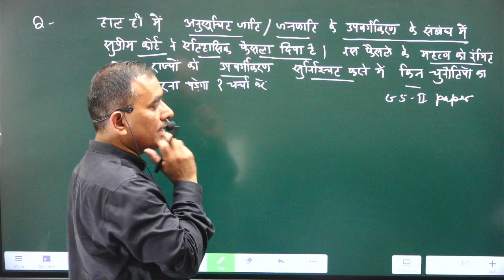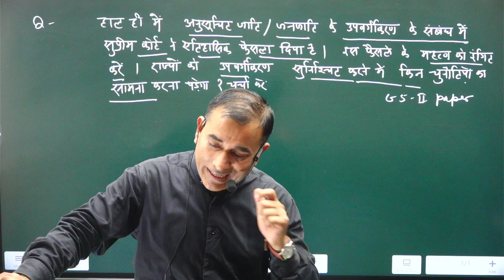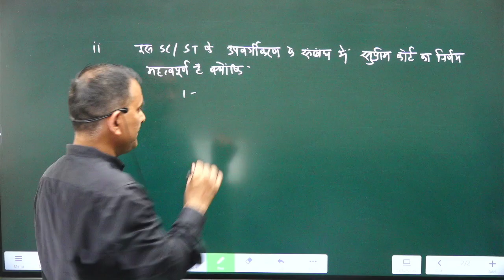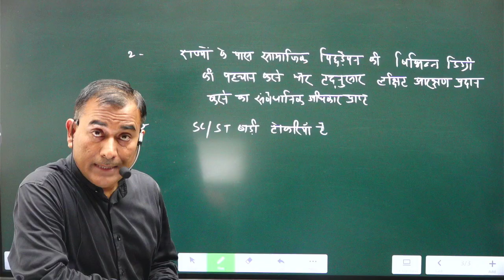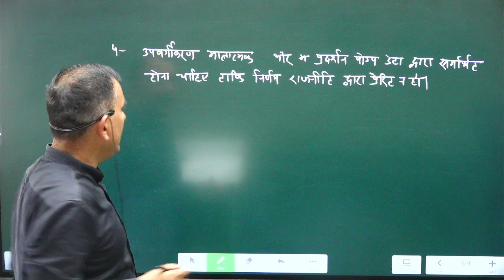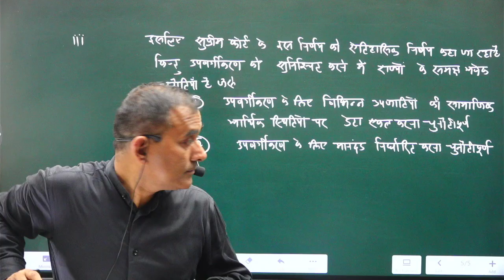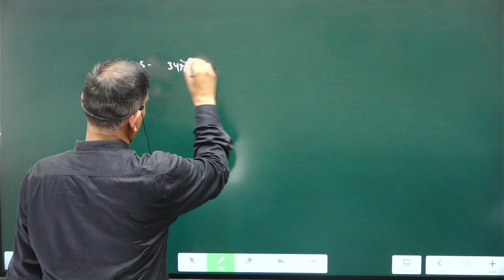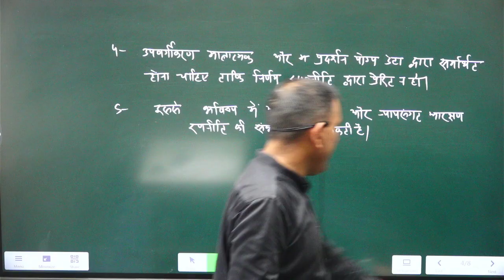SC/ST उपवर्गीकरण - लाभ एवं चुनौतियाँ by Yashwant Sir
For More update:
CONNECT US

Address :- 102, 103 4th Floor, Jaina House, (Near Police Chowki), Dr.Mukherjee Nagar, Delhi-110009